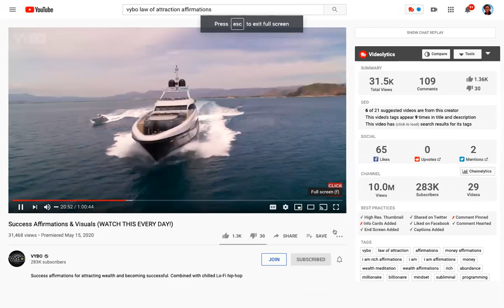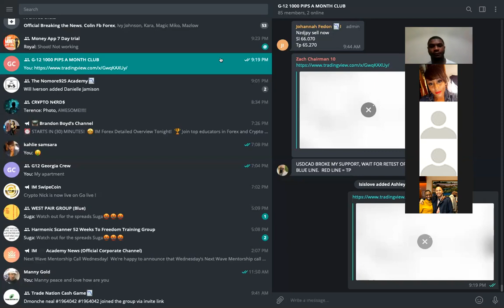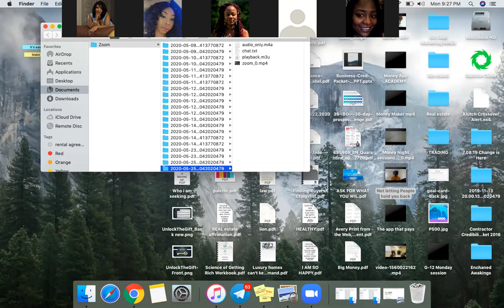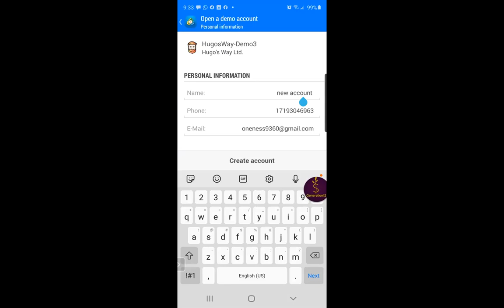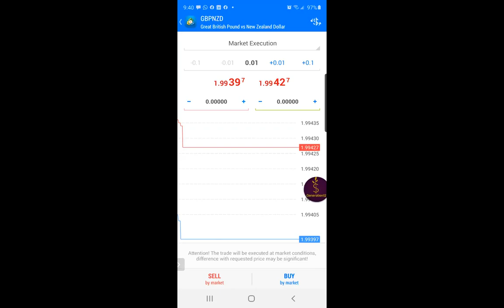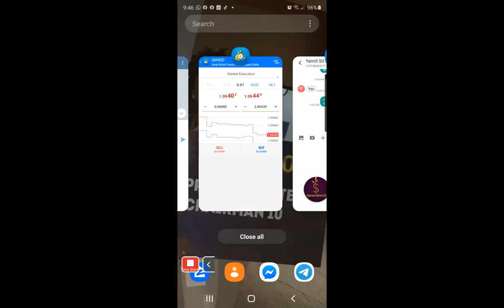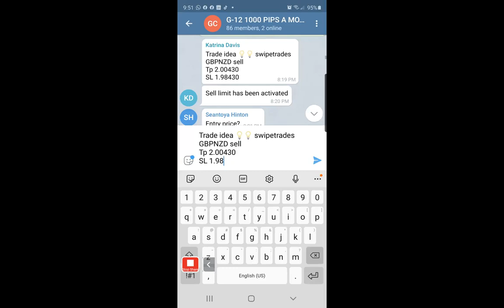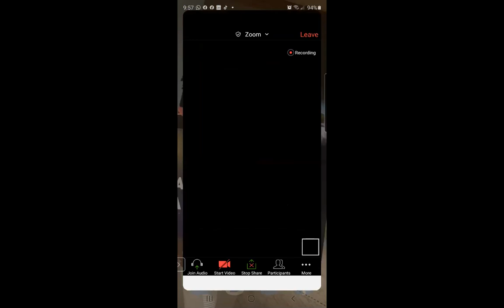Have you heard about the money App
Are your apps making you money? learn how you can take a couple app can pay you daily.